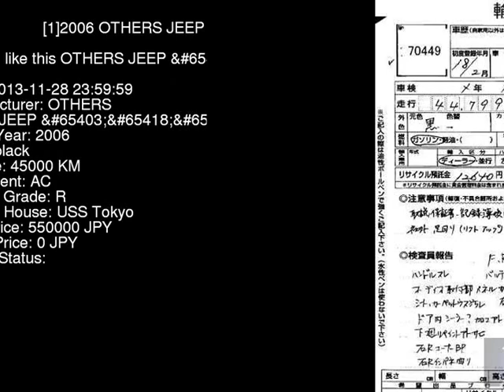2006 OTHERS JEEP TJ40S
the Authority on JDMs since 2007!  . Details on this car from auction in Japan